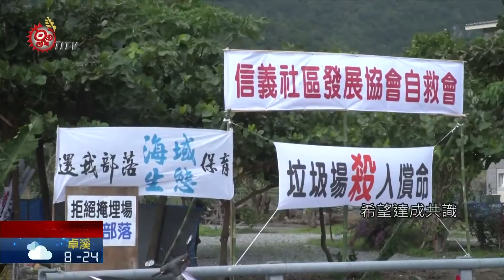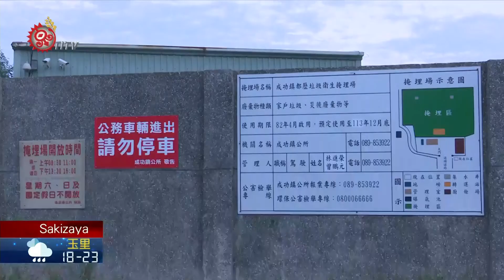都歷反垃圾掩埋場展延 自救會掛布條抗議 2020-12-09 Sakizaya IPCF-TITV 原文會 原視族語新聞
paculi ku Tulikay binawlan tu pilabungan tu tatuni'

位在都歷海邊sadipasan的垃圾掩埋場，原本今年底到期，結果因為台東焚化場還沒啟動wawah，因此成功madawdaw鎮公所計劃，讓垃圾掩埋場持續運作到民國113年，但都歷部落族人成立自救會，堅決表達，反對paculi掩埋場展延。

都歷部落12月1日成立自救會後，在通往垃圾掩埋場進出口設置自救會連絡站並掛布條，堅決反對垃圾掩埋場展延訴求，希望凝聚地方居民共識，同時每天都派駐人力，在現場邀集民眾連署支持。

都歷垃圾掩埋場原本今年底將到期，結果因台東焚化場尚未啟動，於是公所計劃將繼續運作到113年，造成部落強烈表達抗議。對於部落的抗議，公所表示尊重，同時說明12月22日將到部落召開協調會，希望達成共識，解決地方垃圾問題。明年度的預算也已經編列，希望回饋部落的居民。

對於公所的回應，部落並未接受，堅決掩埋場到今年底就應該終止，還給部落乾淨的生活環境。並進一步表示，12月17日將動員地方居民前往縣府陳情，表達訴求。